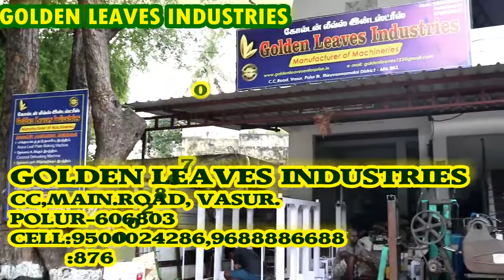GOLDEN LEAVES INDUSTRIES POLUR TAMILNADU